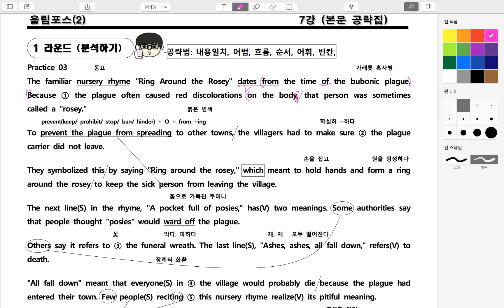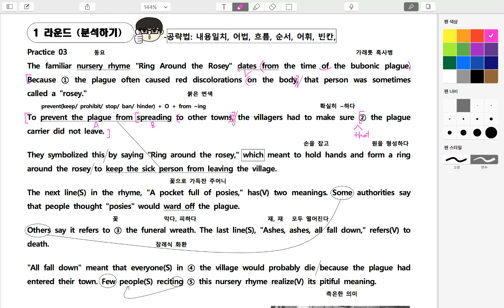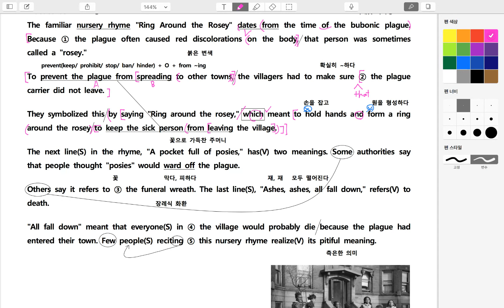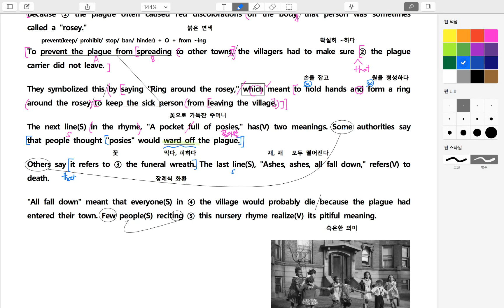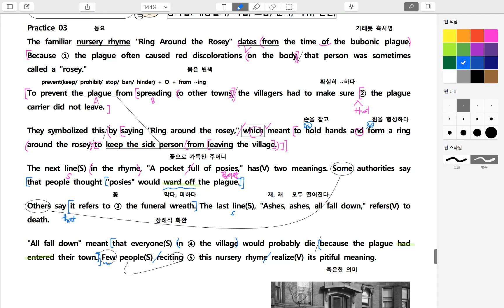올림포스2 7강 P 3